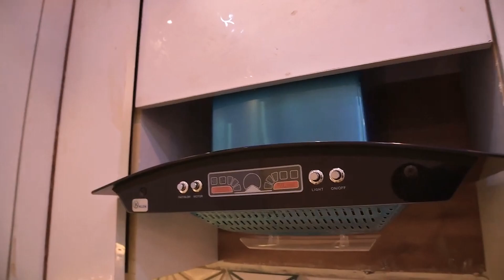2-BHK, 65 गज एक आलीशान फ्लैट Delhi के अंदर | आसान किस्तों में सपनो का घर Delhi में | Near metro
Modern and Stylish Luxury Homes in West Delhi, Uttam Nagar  2 Bedroom Builder Floors in Front Side.

Looking for a Property in Delhi?

Detailed video Tour:
✅ House in Delhi: - Nawada
✅ Flat Type: 65 sq yards, 2-BHK​
✅ Price: 24 Lacs rupees for Semi Furnished Flat
✅ Price: 25.5 Lacs rupees for Fully furnished Flat
✅ All Italian Tiles
✅ Call us to know price and Book appoitment for visit.

All kinds of west Delhi property for sale in premium localities of west Delhi.
It’s a premium project at one of the peaceful locations in Uttam Nagar.
Also, It gives you an independent driveway for parking.

Properties in West Delhi

Luxury Flat in Delhi,
luxury Fully Furnished in Delhi,
Delhi property,
property in West Delhi,
property in Delhi,
Delhi properties,
luxury homes,
lowest budget flat,
flat in uttam nagar,
property with home loan,
best finishing flat in delhi,
flat in delhi
builder flat,